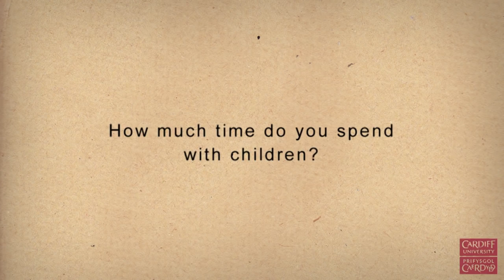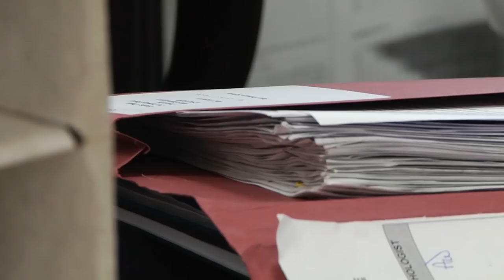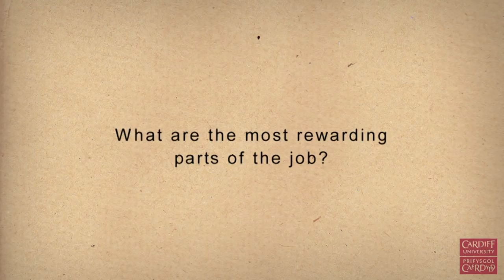Psychology Career Pathways: Educational Psychologist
Dr Angie Wigford and Dr Ian Smillie give an insight into a career as an Educational Psychologist. The views expressed are their personal opinions and do not represent the views of their respective organisations.

For more information about the course at Cardiff University, please